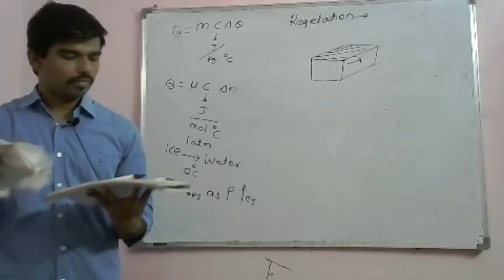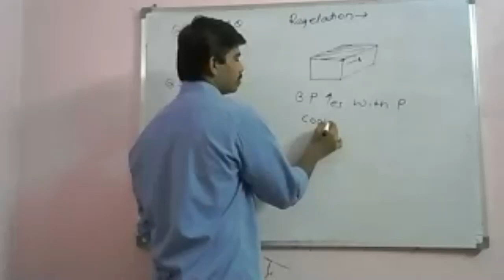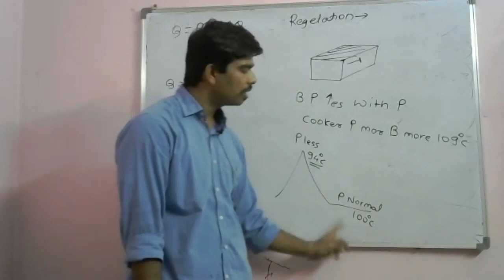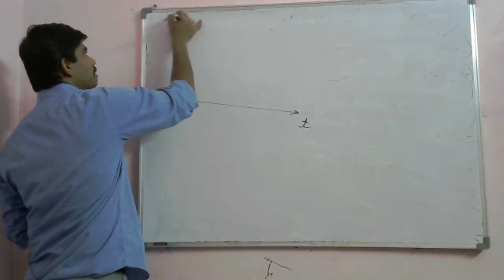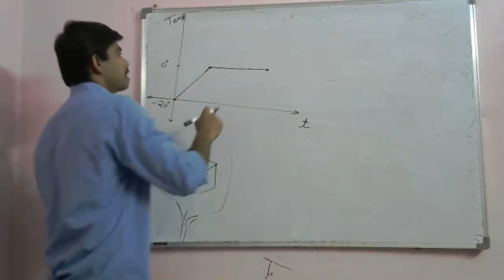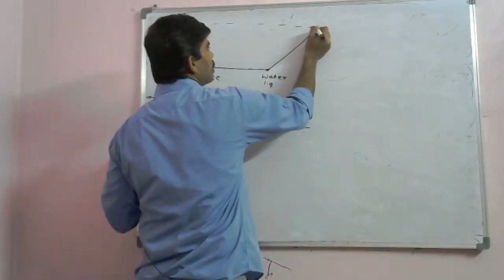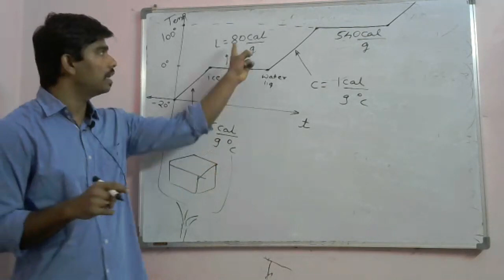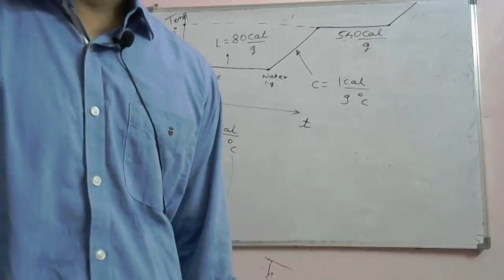rep4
Lectures by-
Avinash Patil
Chem. Engg. ICT (UDCT) Mumbai
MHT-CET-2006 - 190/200